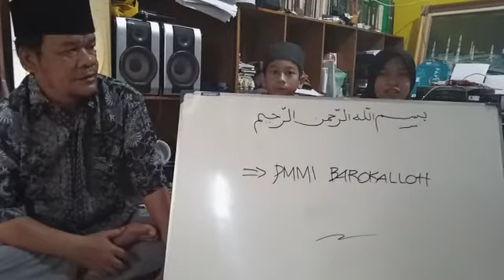Bantuan Papan Tulis Untuk Majelis Taklim